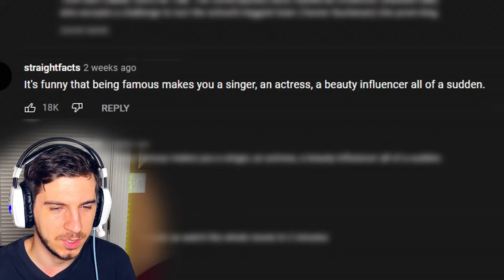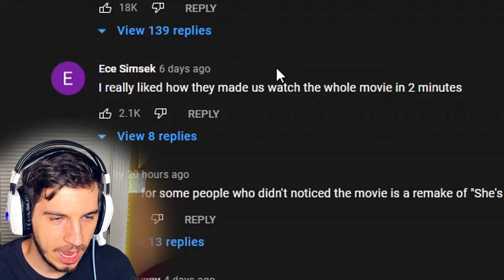"He's All That" With Addison Rae Is A DISASTER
being tik tok famous = talent

topic : "addison rae" , "hes all that netflix"  , "addison rae hes all that" , "addison rae"